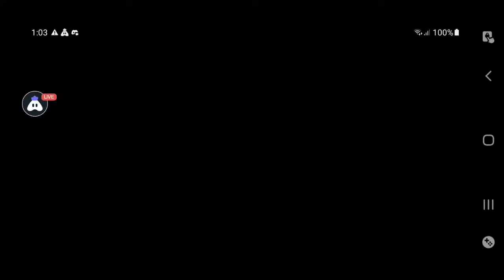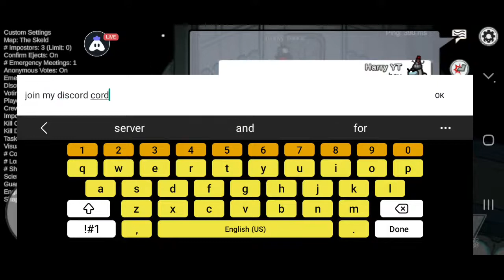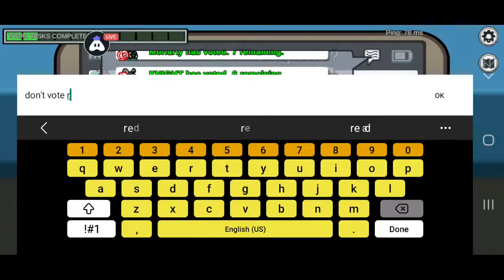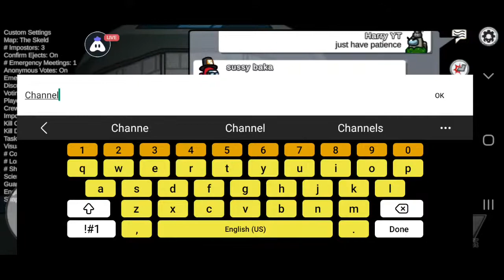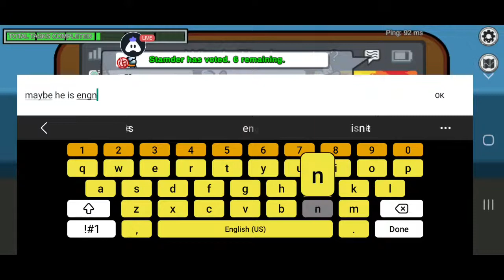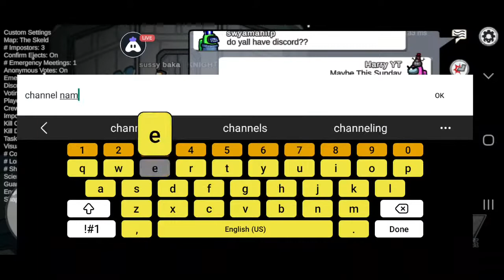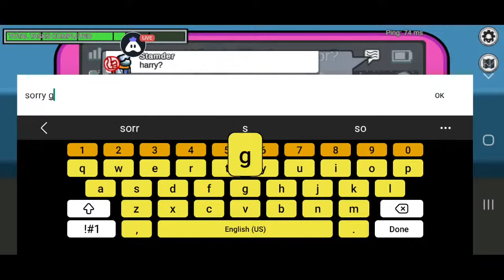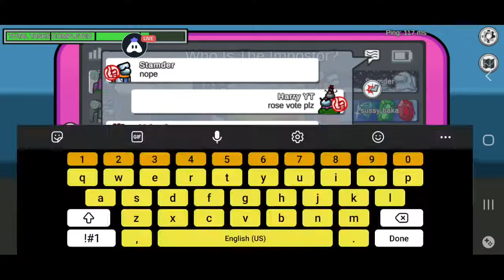Among Us || Afternoon Chill Stream🥳|| ROAD TO 500 SUBS || Harry Hart Gaming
Today I am streaming amongus. Other popular games:
PUBG Mobile
Garena Free Fire
Among Us
Call of Duty Mobile
Fall Guys
Fortnite
Roblox
Minecraft